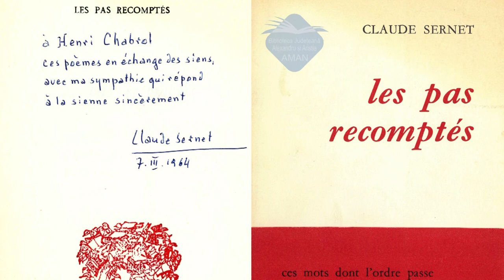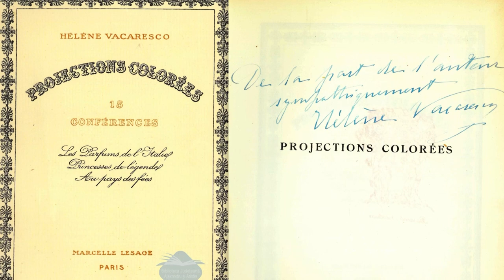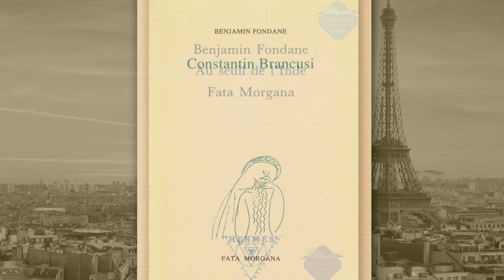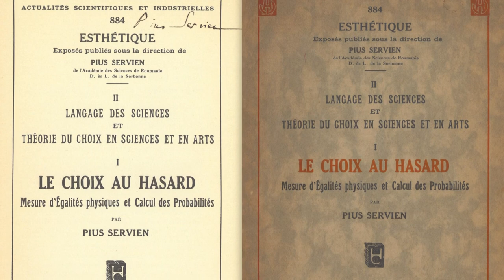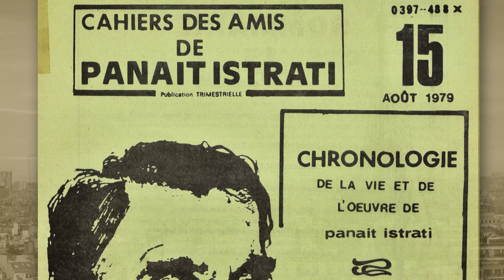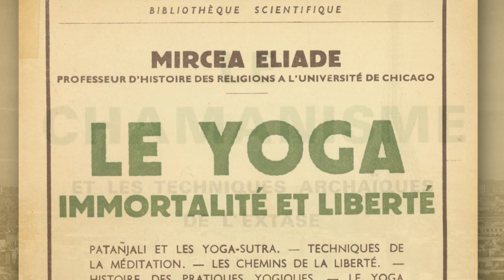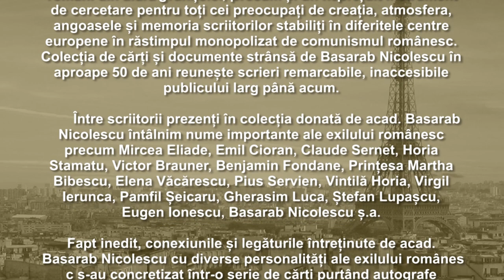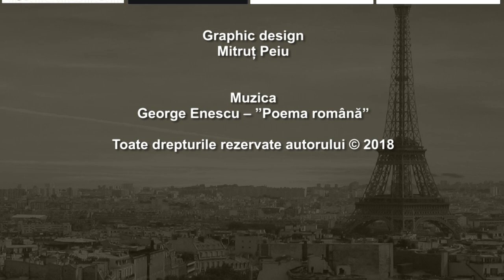DOCUMENTAR - BIBLIOTECA EXILULUI ROMANESC DIN PARIS ”BASARAB NICOLESCU”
Documentarul Biblioteca Exilului Românesc din Paris ”Basarab Nicolescu” este un film realizat de Conf.univ.dr. Cristian Ungureanu - UNAGE Iași, cu sprijinul Bibliotecii ”Alexandru și Aristia Aman” din Craiova-Dolj, și a fost prezentat cu prilejul conferinței susținute de academicianul Basarab Nicolescu in ziua de 23 nov 2018, în Sala ”Eduard Caudella” de la Casa Balș, sediul Rectoratului UNAGE Iași. Conferinta este inscrisă în ciclul ”Aula Magna / Conferințe Doctorale”, inițiat de catre Prof.univ.dr. Gheorghe Duțică, Director al Școlii Doctorale a UNAGE Iași. În același eveniment, a fost prezentată cartea ”Români din Paris” (Ed Vremea, București, 2018), scrisă de Basarab Nicolescu și ilustrată cu fotografiile lui Louis Monier. Colectia Biblioteca Exilului Romanesc din Paris "Basarab Nicolescu" face parte din patrimoniul Bibliotecii ”Alexandru și Aristia Aman” din Craiova-Dolj. Adresam multumiri domnilor: Lucian Dindirică - Manager, Cristian Isvoranu - Șef Serviciu Cercetare-Dezvoltare, Adela Calotă - Bibliotecar, pentru documentatia istorica si materialul fotografic pus la dispozitie pentru realizarea acestui film documentar. Graphic design: Mitruț Peiu.